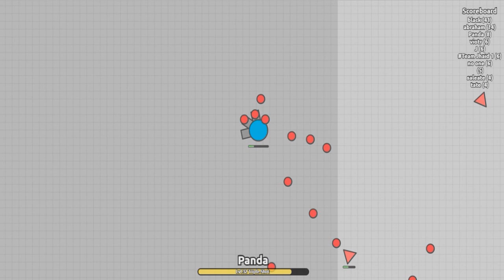DIEP.IO - EM BUSCA DO PRIMEIRO LUGAR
Trago para vocês pela primeira vez no canal o jogo:
"Diep.io". E no vídeo de hoje vamos ir em busca do
primeiro lugar.
{LIKE e FAVORITO}  ^,~
Confiram!

🌟Querem jogar também acessem:
▪️diep.io